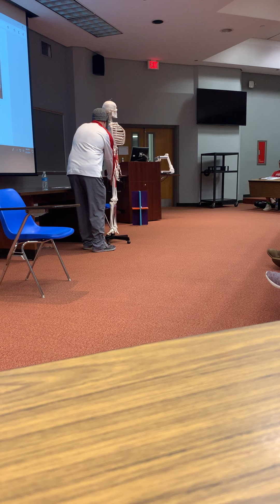KNES 310: 9/13/2020